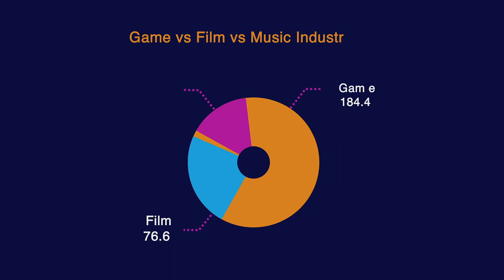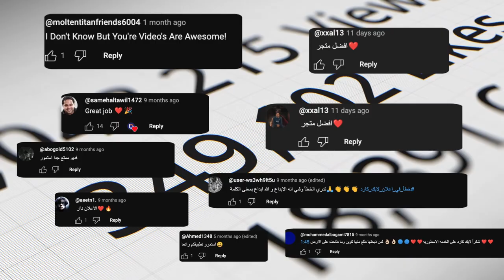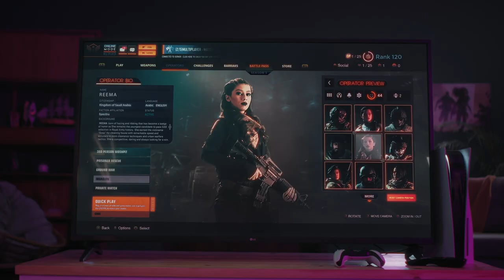Hive x LikeCard - Play More case study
Our "Play More Pay Less" 360 campaigner LikeCard creatively integrated gaming with local cultural elements to engage and expand its audience. By utilizing content and influencer partnerships effectively, the campaign not only promoted LikeCard's offerings but also cemented its position within the digital and gaming community in the Middle East, showcasing a strategic blend of entertainment and marketing.

The "Play More Pay Less" campaign achieved significant results, including a notable increase in app downloads and user engagement, a substantial rise in sales, and an enhanced brand presence in the digital entertainment space. These metrics reflect the campaign's success in resonating with its target audience and achieving its marketing objectives.